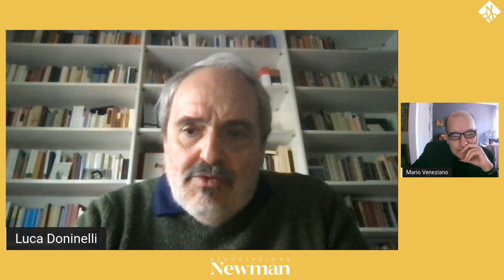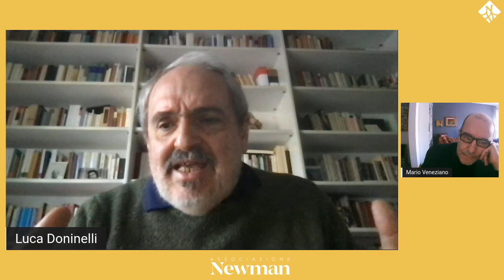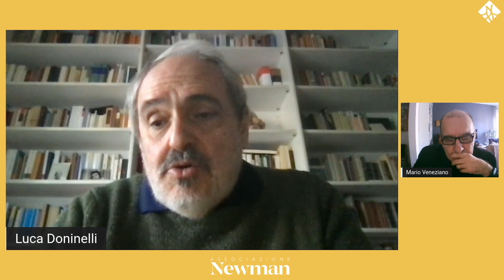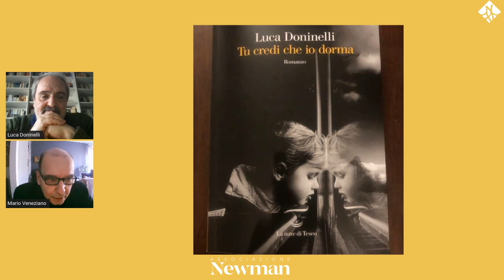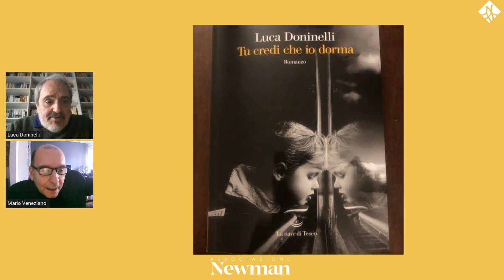Tu credi che io dorma (Luca Doninelli)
“Tu credi che io dorma”, pubblicato da La nave di Teseo. L’autore dialoga con Gian Mario Veneziano sul romanzo e sul significato della letteratura.

🔔 Attiva le notifiche al nostro canale per non perderti nessuno dei nostri incontri